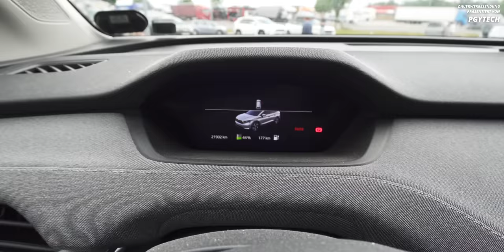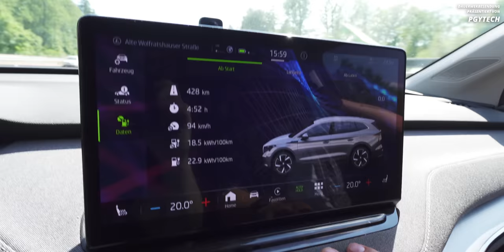Endlich wieder ein Foto-Vlog vom Schieß... ähm David & Micha.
┕ PGYTECH OneMo 2 Rucksack (*) ▸
┕ PGYTECH Kamera-Handschlaufe (*) ▸
┕ PGYTECH Kamera-Schultergurt (*) ▸
┕ PGYTECH MantisPod 2.0 (*) ▸

Unser Trip wird euch Präsentiert von PGYTECH.

Inhalt:
00:00 - Intro
03:49 - Ankunft am Plansee
05:17 - Ausflug zum Stuibenfall
10:01 - Looks Like Canada
11:43 - Plansee Ausflug Sonnenuntergang
13:04 - Ende des Tages